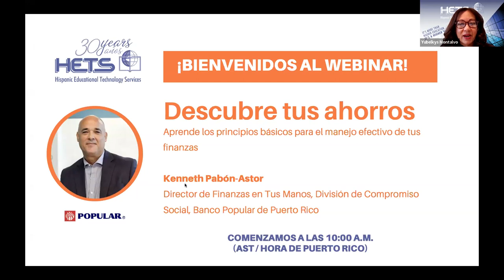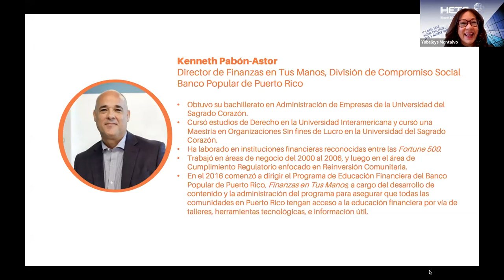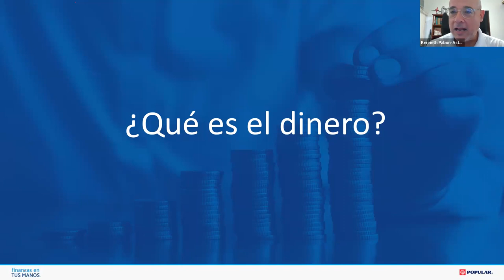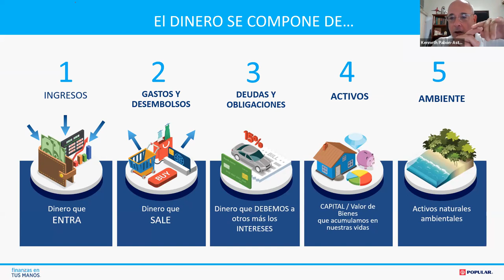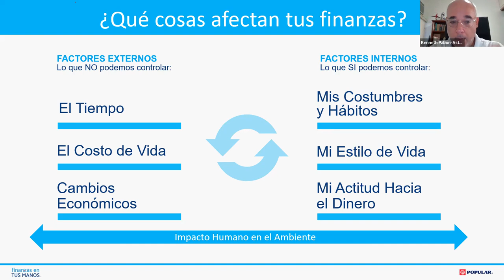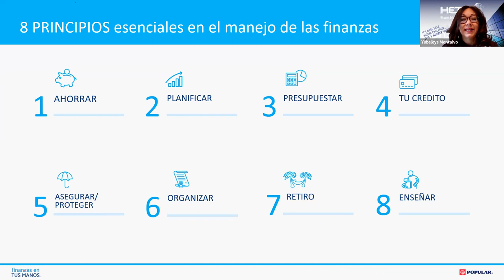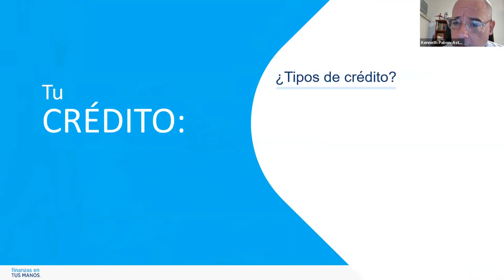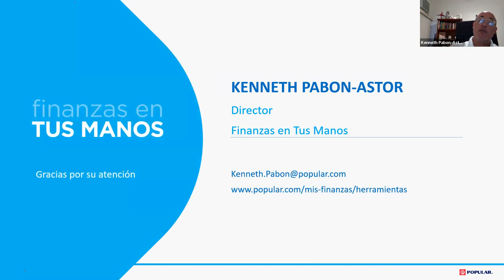Webinar en español: Descubre tus ahorros